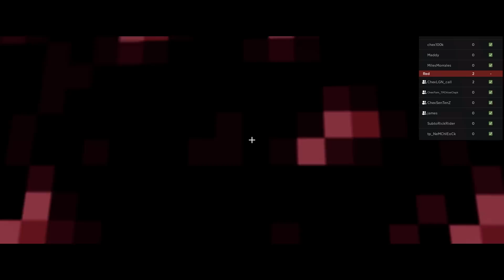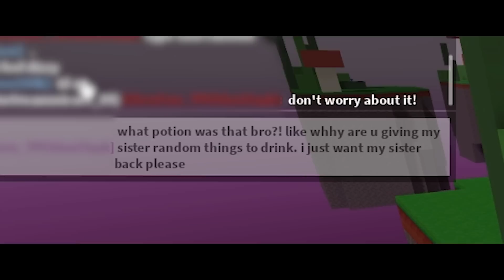My LITTLE SISTER ESCAPED The VOID BULLIES, FINAL PART.. (Roblox Bedwars)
In today's video, my sister and i ended up escaping the void bullies but there was a bit of a problem... this is the finale